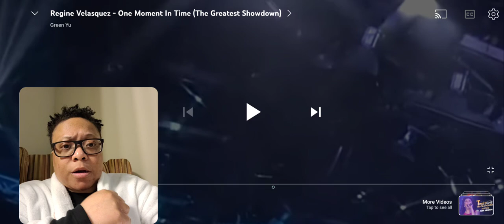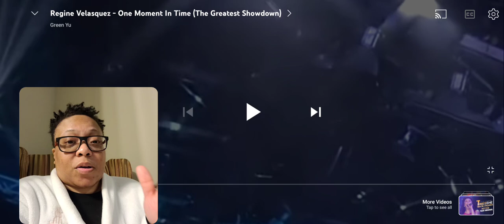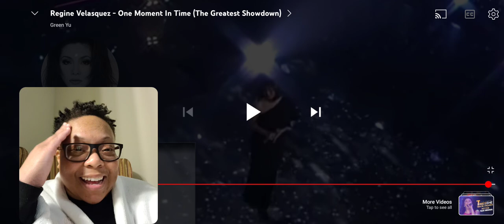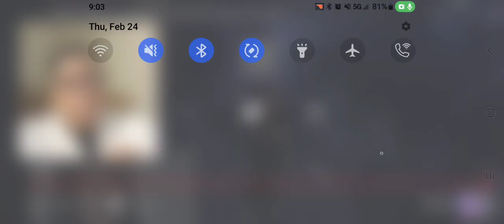Reaction to Regine Valesquez "One Moment In Time" live @biritkingalfred8536! Highly requested!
Regine Valesquez - One Moment In Time live Performance @biritkingalfred8536 and it was beautiful!

Check out @RegineVelasquezOfficial and @rvfriendsofficial YouTube channels for more great content!